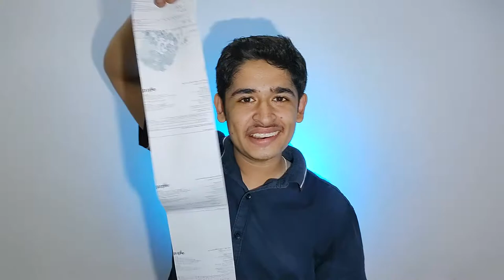WTF !!!! PURPLE.COM website order review fake or real || Video by vlogger AADITYA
this video was made for entertainment and educational purposes only. and this video does contain any sponsor/ this video is not sponsored by any of the brand . this video is made for the real review only !!! well we hope that you may like this video and if you pive watching this video plz do comment like and share tooo!

||PURPLE.COM|| voucher / discount||

at the time purple.com is giving an introductory discount first time to its new user just register and shop to get discount !!

price at which i got the products 👇👇
1. HIMALYA DAMAGE REPAIR PROTIEN  CONDITIONER(200ml)@ ₹125

2. NIVEA MEN DEEP IMPACT INTENSE CLEAN FACE WASH(100ml) @ ₹180

3. LOTUS HERBALS WHITE GLOW SERUM + MOSTURISER(30ml) @₹295

+ i got a free sample of sunscreen gel  dermadoc brand ... which i guess harly cost less then ₹5 😂..

and i got an overall discount of around ₹120 something on all products 😎